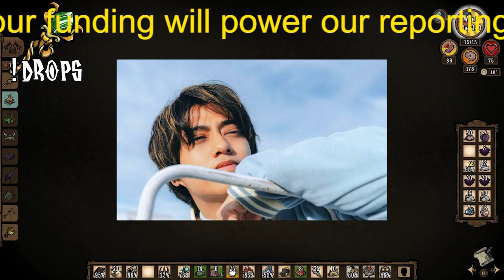10～30代女子が「5月22日以降も応援したいキンプリメンバー」ランキング、永瀬廉と高橋海人“残留組”を超えたのは海外での活動を熱望するあのメンバー【トップ3】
10～30代女子が「5月22日以降も応援したいキンプリメンバー」ランキング、永瀬廉と高橋海人“残留組”を超えたのは海外での活動を熱望するあのメンバー【トップ3】